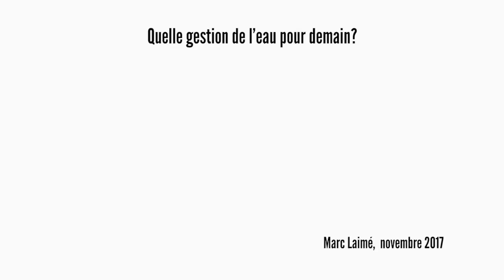Conference Marc Laimé Introduction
Introduction:

Suite à une initiative citoyenne, Marc Laimé - journaliste, écrivain et consultant "eau et assainissement "- est venu animé une journée autour de la gestion de l'eau à Barjols le 18 Novembre 2017. Cette conférence (en trois parties) a été suivie d'une table ronde avec les élus et les acteurs locaux. Pour en savoir plus, visitez le blog de Marc Laimé

Cette conférence à été organisée par le Collectif Citoyen de Barjols qui a pour vocation de soutenir l'implication des habitants et usagers de Barjols dans la vie locale par plusieurs moyens (réunions publiques participatives, aide à la mise en place d'actions concrètes et de comités de quartiers...).
Les Barjolais deviendront alors acteurs de la vie publique et force de proposition auprès de la société civile et des institutions.

Il s'agit de développer la démocratie locale par la contribution des habitants eux-mêmes à l'amélioration de leur vie quotidienne.

Ce groupe est donc ouvert à toute personne se sentant concernée par la vie de la commune. »

Nous remercions M. Marc Laimé d'avoir accepté de venir gracieusement à Barjols et de son aide précieuse pour la  mise en place  d'une future association locale autour de l'eau. Nous remercions également le Vidéographe pour la captation de la conférence.